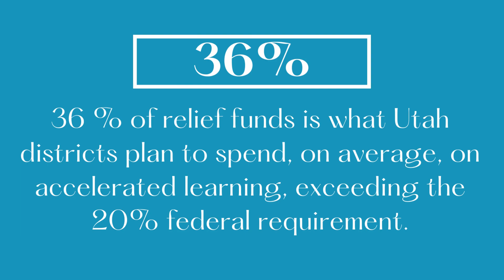ESSER Impact by the Numbers - Video 5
State ESSER investments are making an impact in schools! Check out these examples from Missouri, Nevada, Utah, Georgia and Rhode Island.